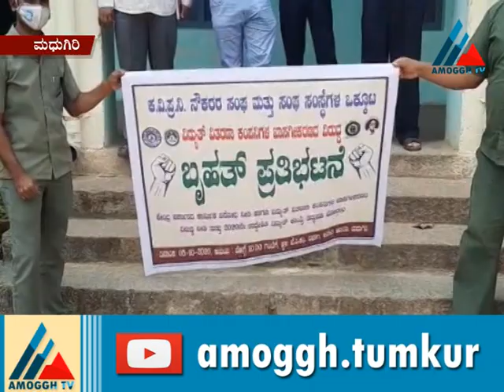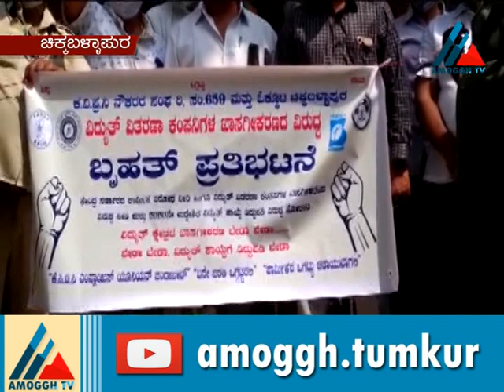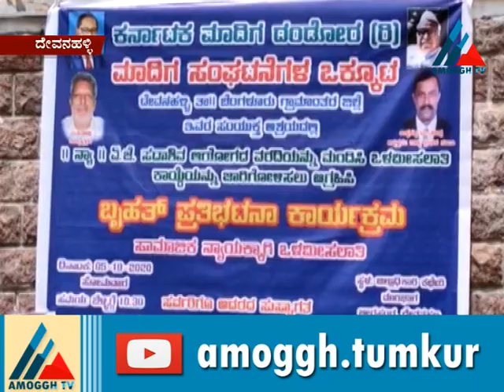06:10:2020: Amoggh News